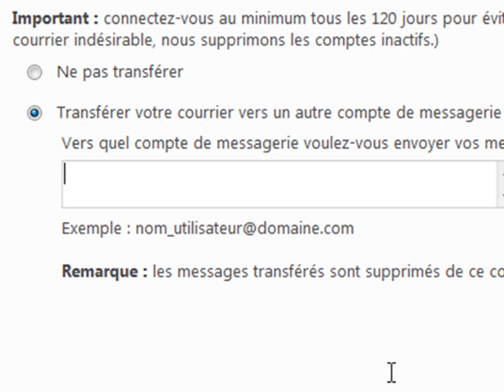118 WLH Indiquer un changement d adresse email